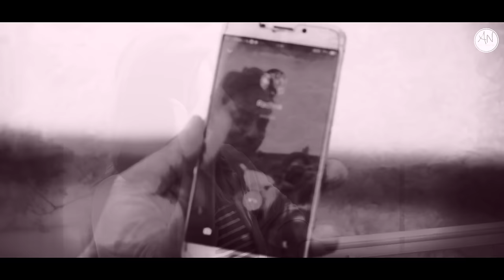Tere Jaisa Yaar (Unplugged) - Friendship Day Special | Yaarana | Amrita Nayak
Presenting the beautiful journey of friendship on this friendship day.
I tried to feature all the moments I have shared with my close friends in this video. Hope you all will like this little effort.
Cheers to Friendship!!
Dedicate this song to your special friends on this friendship day!!  :)

If you wish to sing just like me and make a name for yourself:
Join me Live exclusively on the FrontRow app for comprehensive sessions on Bollywood Singing where I will teach all the aspects of Bollywood Singing and will help you identify your unique style!

Get access to free live sessions | Get feedbacks on your singing | Community Learning | Individual Attention | Competitions & Games

Hypstar ID : AmritaNayak
Starmaker ID : nayak_amrita

Cover Credits:
Singer: Amrita Nayak
Audio Recording : Sanjay Moharana
Music Arranged and Programmed By : Ayan Roy
Videography: AJ Visuals
Mixing & Mastered by : Sanjay Moharana

Original Songs Credits:
Song: Tere Jaisa Yaar
Singer: Kishore Kumar
Film - Yaarana